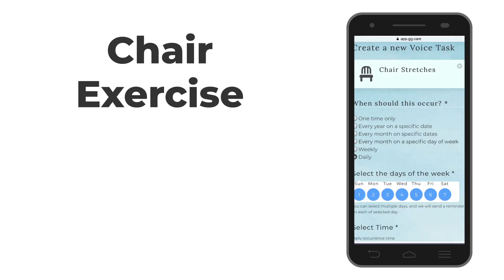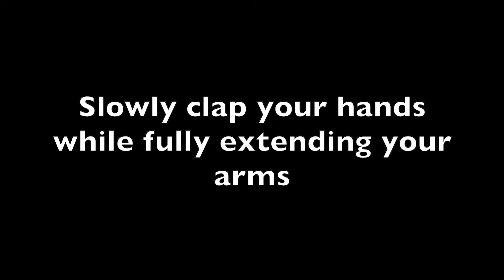Set up Chair Exercise Voice Task on GG Care via Amazon Alexa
Exercise can easily be done at home to improve abilities and quality of life in seniors with Alzheimer’s or dementia. GG Care facilitates chair exercises via an Alexa device. Watch for instructions to schedule chair exercises after setting up GG Care.

GG Care

About Us:
Essentially, GG Care has created a voice app that transforms an Amazon Alexa device into a virtual dementia care companion. I got the inspiration from caring for my grandmother, who has dementia.

Our voice app helps people like her complete everyday activities such as taking medication, showering, listening to music, etc., by breaking them down into simple, digestible steps.